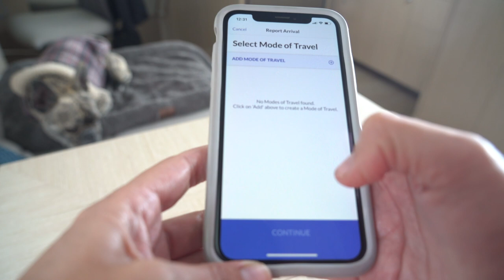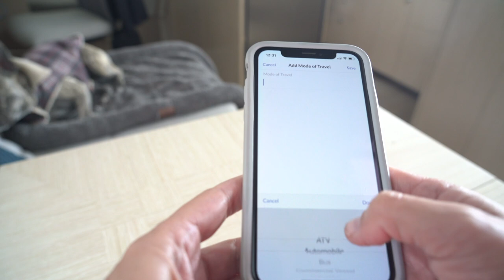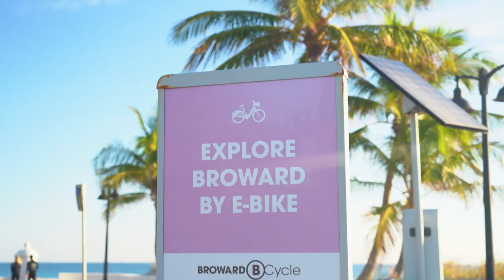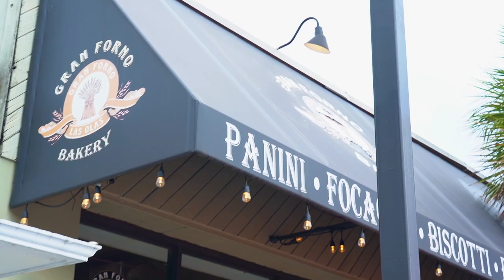THE BEST Fort Lauderdale Travel Tips for Cruisers Sailing South | Harbors Unknown Ep. 14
Known as the Yachting Capital of the World, Fort Lauderdale is a major manufacturing and maintenance center for yachts. With its many canals, and proximity to the Bahamas and Caribbean, it is also a popular yachting vacation stop, + home port for 42,000 boats, + approximately 100 marinas and boatyards.

Fort Lauderdale is also home to Port Everglades, the nation's third busiest cruise port and Florida's deepest port. The inlet boasts a wide channel and is easily navigable. Cruisers making their way south should note there are few truly safe + large inlets along the southeast coast.

After entering the inlet you can either head south to Hollywood which has a small, yet affordable marina or head north into Ft. Lauderdale. Heading into Ft. Lauderdale you’ll encounter the 17th causeway bridge with 55 foot clearance. It opens on the hour and half hour. There are a few options for marinas, moorings and anchorages nearby. Just north of the 17th causeway bridge on the west side is Fort Lauderdale Marina and on the east side is the Pier 66 Marina. Continuing north on the intercoastal you can navigate to Lake Silva, a small protected anchorage in a residential neighborhood.

 Next up is Bahia Mar which is more for mega yachts, then the Las Olas Marina which as of this publish date is still reasonably priced. Across from the marina on the south side of Las Olas bridge is a mooring ball field and north of the bridge just past the marina is what has become quite a popular anchorage.

Once settled, those coming from international waters will of course need to check in at customs. The CBP office is about a 15 minute drive from the Las Olas marina, in an unexpected location. It seems that the CBP ROAM app can be used to report U.S. entry to CBP once a small vessel has returned to land from international waters. Definitely check the requirements for yourself.

West Marine, Boat Owners Warehouse, Sailorman + McDonald’s hardware are all located around the State Road 84 area and are a convenient stop if heading back to the marina. Many cruisers stop in Ft. Lauderdale because there are a few reputable repair shops including Just Catamarans.

We highly recommend you leave time for a little exploring Fort Lauderdale. The beautiful beach is a great place to relax after a sail before you head out. Its soft sands, warm waters, and three nearby reefs invites scuba divers to enjoy one of mother nature’s greatest gifts.

The South East Florida Reef Tract extends from Miami northward to Palm Beach. Greater Ft. Lauderdale accounts for 23 miles in the middle of the tract and the largest number of dive sites, with over 100 reef and wreck sites. There are three distinct ridges of natural reefs called 1st, 2nd, and 3rd reefs.

The water taxi ride is a great way to see the city and learn about its history, even considering you have your own boat! You can pick it up right next to the Las Olas Marina and take it up the river to the shops + restaurants stop on Las Olas. It’s the perfect place to walk to our favorite bakery, Gran Forno. They have the most delicious baked goods and coffee. Many restaurants, shops and galleries line Las Olas Boulevard providing a pleasant afternoon.

A short drive away is FATVillage. An arts district whose purpose is to promote the creation, exhibition, curation, research & education of emerging, contemporary artists. Every last Saturday of the month (pre-pandemic) the resident artists hosted a vibrant Art Walk open to the community showcasing new art exhibits, local artists and artisans selling gifts and goods, & a variety of food and entertainment.

Just around the corner is Sistrunk Marketplace, a new food hall, brewery and marketplace. Featured art installations, unique artist kiosks, talented musicians & DJ’s represent South Florida’s upcoming talent. Cooking classes, distillery & tours, DJ academy & Khoffner brewery provide awesome entertainment options.

One of our favorite ways to end the day is dinner at Coconuts, a local favorite. If you’re heading back from Las Olas you can take the water taxi and get off at the South End of Bahia Mar. You can also ride over in your dinghy & tie up at the dock. In our opinion it has the best sunset view of the intercoastal. Thanks so much for joining us this week!

Time Codes
00:00-00:19 Episode Intro
00:20-00:53 Channel Intro
00:54-1:44 FTL Intro
1:45-2:10 Port Everglades Inlet
2:11-3:26 Nearby Marinas + Anchorages
3:27-4:02 Customs
4:03-4:32 Supplies
4:33-12:39 FTL Activities